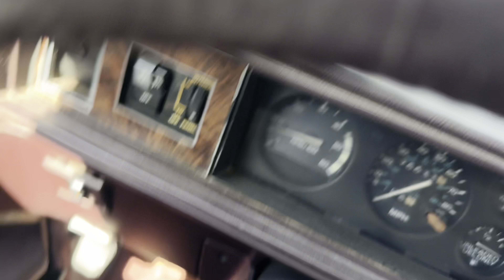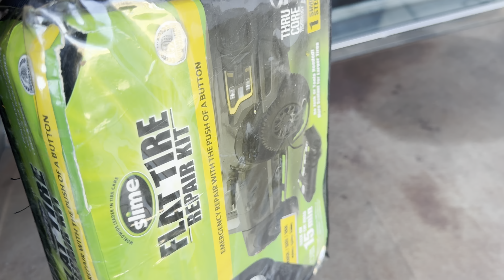Bad week! Police surround house and 5k car deal gone wrong on cutlass !!